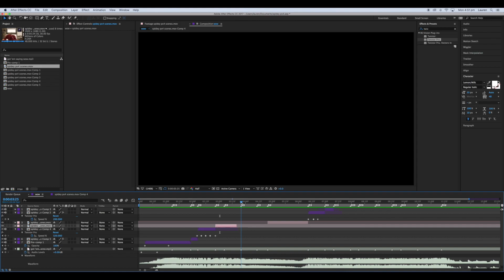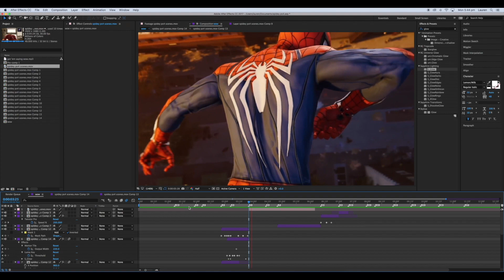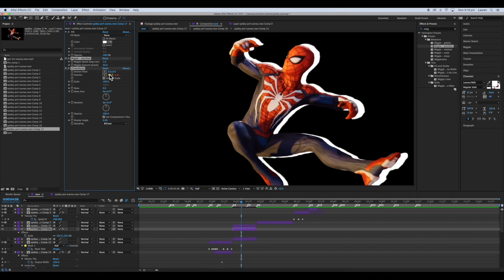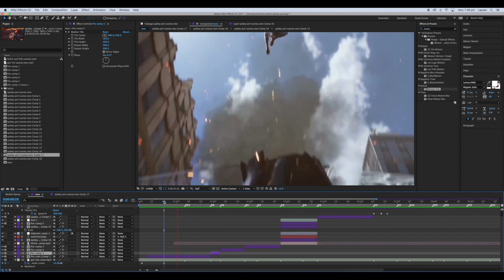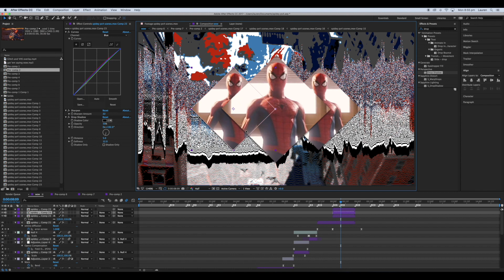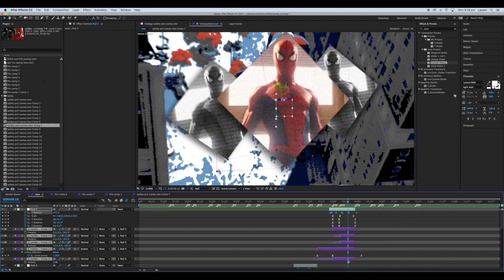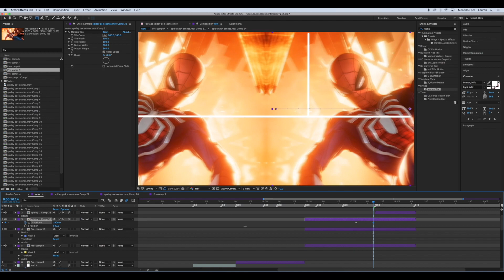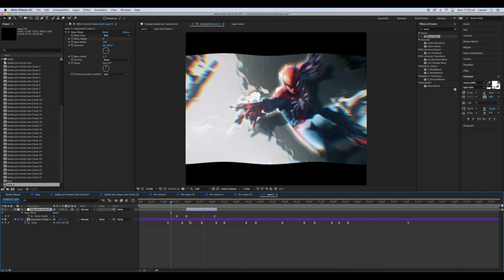watch me edit #2 | after effects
finished edit at 12:41

songs (in order):
MYSM & Wade Graves - Always
Lemon Fight feat. Jessica Reynoso - Stronger
Paul Garzon - Mellifluous
Madro feat. Veronica Bravo & Timmy Commerford - Waiting For You